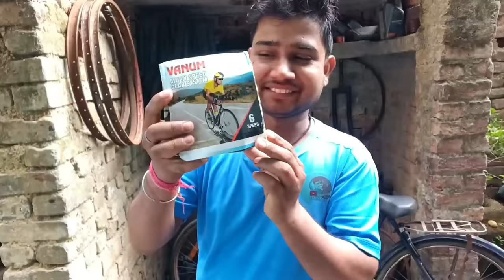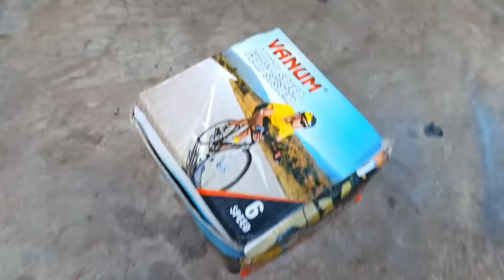How To Install 6 Speed Gear In Normal Cycle | Normal Desi Cycle Me 6 Speed Gear Set Kaise lagaye🔥🔥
6 Speed Gear Kit 👇

Full Set Gear Kit 6 Speed👇

☆bicycle accessories =

☆bicycle modified accessories =

☆bicycle hand grips =

☆bicycle Rim Moti =

☆bicycle PVC mudguard

My Tripod =
My Boya Mic =
My Gorilla Pot =
My Mobile =
My Best wireless mic =

Your Queries-:
how to install gear in normal cycle
normal cycle me gear kaise lagaen
how to install 6 speed gear kit in cycle
6 speed gear kit unboxing video
cycle gear
cycle 6 speed gear kit
cycle mein gear kaise lagaye
shaadi cycle mein gear kaise lagaen
normal ranger cycle mein gear kaise fit karen
6 speed gear
mtb gear 6 speed  gear kit

KMT
from Dhanbad Jharkhand in India